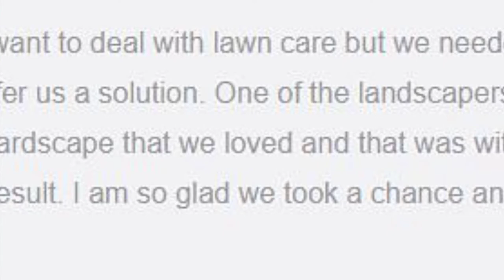Landscaping in Dobson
At Mr Dolly’s Lawn Service we want to make your landscape the best on the block! We’re the leading resource in Dobson for expert hardscaping, landscape design, and landscaping services. With creativity in addition to extensive knowledge of all landscaping projects, we can turn your vision into reality. Whether you’d like an outdoor oasis or you’re more interested in a clean lawn with minimal flowers, we’re here to help. Our landscapers love what they do and enjoy personalizing every project based on the needs of the customer.

If you’re in a 50-mile radius of Dobson, give us a call to learn more about the work we do or receive a free estimate from a contractor.